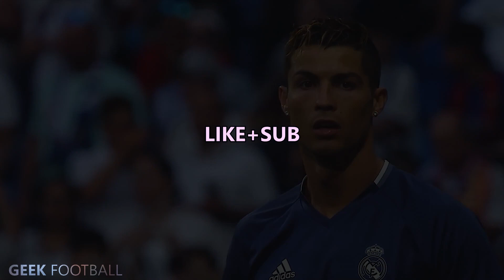Ronaldo vs Ronaldinho 🔥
⚽ We hope you enjoyed this Geek Football video!
👍 Like this video and comment what video you want to see next!